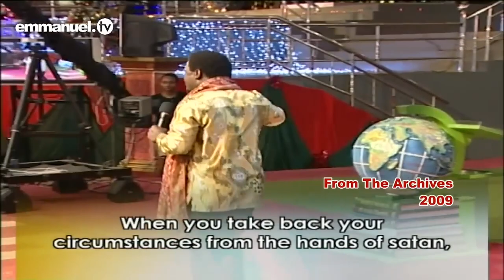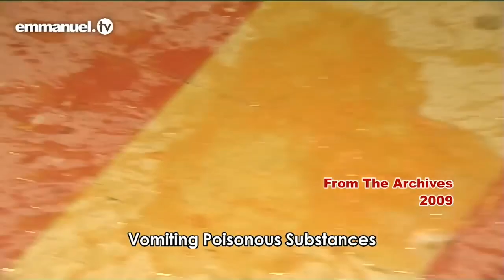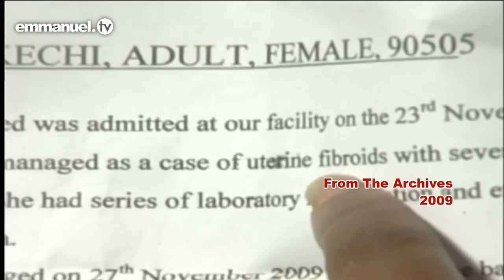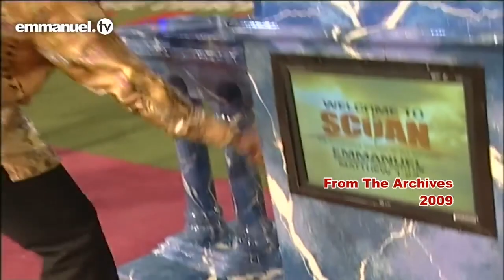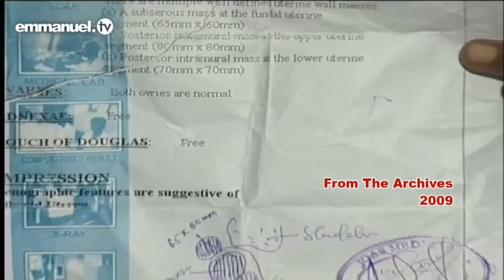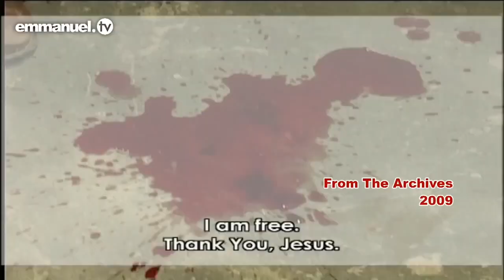TB Joshua Show 247